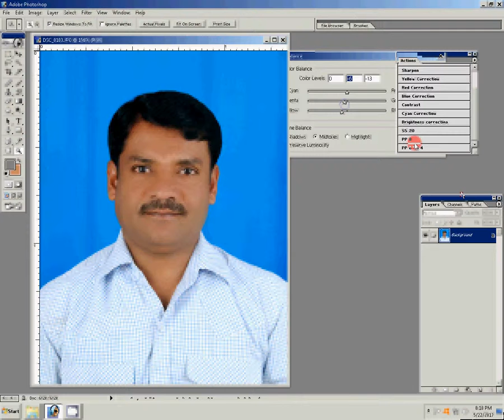how to create passport size photo on adobe Photoshop 7. 0